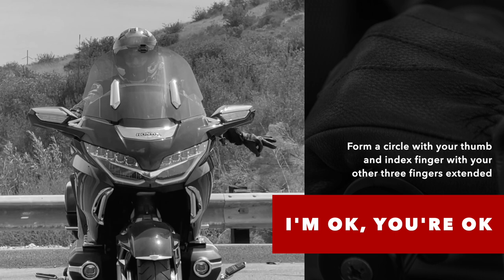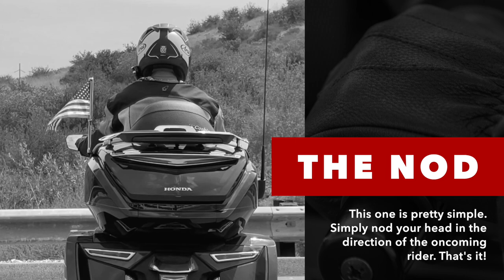Rider Etiquette: The Salute | Motorcycle Hand Signals | WingStuff.com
Riding is oftentimes about solitude...being alone on the road with your thoughts. Other times it's also about community and sharing this amazing experience that we all love. When we wave or nod to a fellow rider, in a way we're saying, "I see you and I get it. We may be different in many ways, but in THIS way we have something in common." It's about coming together. It's about finding common ground. Symbolically, it's a way of saying, "I've been where you're headed and it's going to be ok." It's about US.

Is there a right or wrong way to salute your fellow rider? The answer depends on who you ask. In our opinion, it's about acknowledging them more so than how good you look doing it. That said, we want to share a handful of salutes for you to choose from unless you want to get really creative and make up your own. Just keep in mind that, if you do, the rest of us might not know what you're up to.

Acknowledging each other on the road is a courtesy. It's signifying our connectedness through a shared passion we love and enjoy. It's extending care and consideration for your fellow riders. So the next time you're out on the road and see another motorcyclist headed your way, give them a wave, nod or a peace sign. After all, at the end of the day, we're all doing this thing called life together.

ABOUT US
Every Thing For Your Wing. WingStuff.com is as dedicated as ever in providing the best experience possible to our loyal Gold Wing customers. We remain true to the idea that Gold Wing riders desire more than just an impersonal parts site for their bike, but rather an all encompassing experience that accommodates the Gold Wing lifestyle. WingStuff.com is focused entirely on all things Wing, while providing shoppers with top-notch service you've come to expect from us.

Wingstuff.com is a Gold Wing destination and community for riders worldwide that specializes in all the parts and accessories you can dream up for your Honda Gold Wing motorcycle:

• 2021 Gold Wing Tour
• 2021 Gold Wing DCT
• 2021 Gold Wing accessories and apparel
• 2021 Gold Wing electronics and audio
• 2021 Gold Wing footrests and stands
• 2021 Gold Wing gifts and novelty items
• 2021 Gold Wing handlebar parts and accessories
• 2021 Gold Wing helmets
• 2021 Gold Wing lights and electrical
• 2021 Gold Wing performance and exhaust systems
• 2021 Gold Wing racks, travel and luggage
• 2021 Gold Wing tires and parts
• 2021 Gold Wing windshield and accessories
• 2020 Gold Wing Tour
• 2020 Gold Wing DCT
• 2020 Gold Wing accessories and apparel
• 2020 Gold Wing electronics and audio
• 2020 Gold Wing footrests and stands
• 2020 Gold Wing gifts and novelty items
• 2020 Gold Wing handlebar parts and accessories
• 2020 Gold Wing helmets
• 2020 Gold Wing lights and electrical
• 2020 Gold Wing performance and exhaust systems
• 2020 Gold Wing racks, travel and luggage
• 2020 Gold Wing tires and parts
• 2020 Gold Wing windshield and accessories
• 2019 Gold Wing Tour
• 2019 Gold Wing DCT
• 2019 Gold Wing accessories and apparel
• 2019 Gold Wing electronics and audio
• 2019 Gold Wing footrests and stands
• 2019 Gold Wing gifts and novelty items
• 2019 Gold Wing handlebar parts and accessories
• 2019 Gold Wing helmets
• 2019 Gold Wing lights and electrical
• 2019 Gold Wing performance and exhaust systems
• 2019 Gold Wing racks, travel and luggage
• 2019 Gold Wing tires and parts
• 2019 Gold Wing windshield and accessories
• 2018 Gold Wing Tour
• 2018 Gold Wing DCT
• 2018 Gold Wing accessories and apparel
• 2018 Gold Wing electronics and audio
• 2018 Gold Wing footrests and stands
• 2018 Gold Wing gifts and novelty items
• 2018 Gold Wing handlebar parts and accessories
• 2018 Gold Wing helmets
• 2018 Gold Wing lights and electrical
• 2018 Gold Wing performance and exhaust systems
• 2018 Gold Wing racks, travel and luggage
• 2018 Gold Wing tires and parts
• 2018 Gold Wing windshield and accessories
• GL1800 electronics and audio (also available for GL1500)
• GL1800 footrests and stands (also available for GL1500)
• GL1800 gifts and novelty items (also available for GL1500)
• GL1800 handlebar parts and accessories (also available for GL1500)
• GL1800 helmets (also available for GL1500)
• GL1800 lights and electrical (also available for GL1500)
• GL1800 performance and exhaust systems (also available for GL1500)
• GL1800 racks, travel and luggage (also available for GL1500)
• GL1800 tires and parts (also available for GL1500)
• GL1800 windshield and accessories (also available for GL1500)

We pride ourselves on providing the best service and information to our loyal customers.